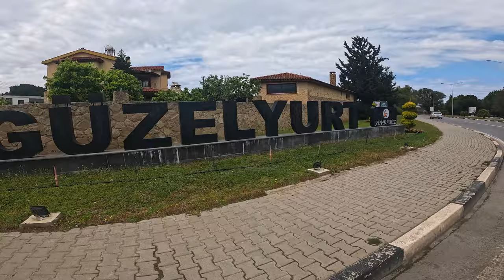Riding to Western Cyprus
A Quick Journey from Nicosia to the Remains of Ancient Soli.